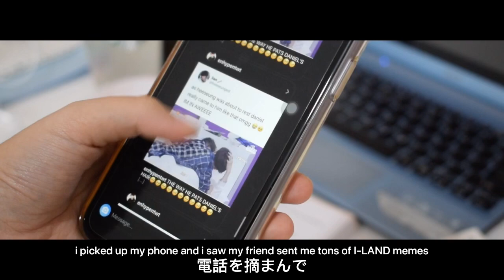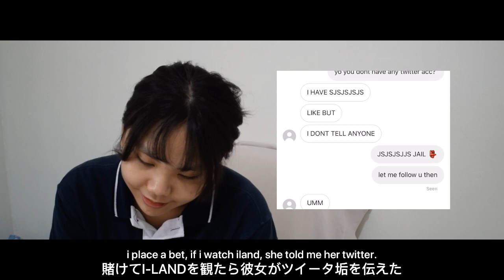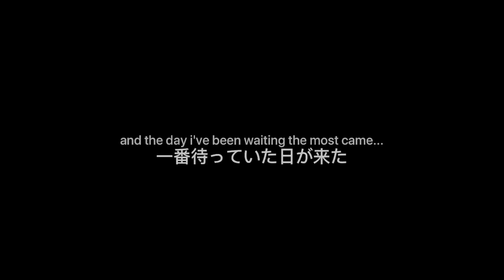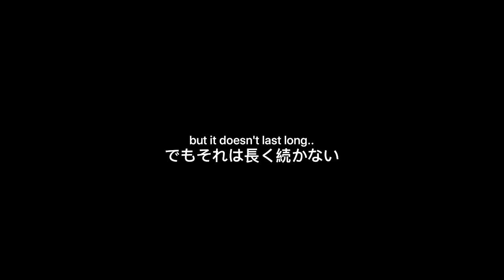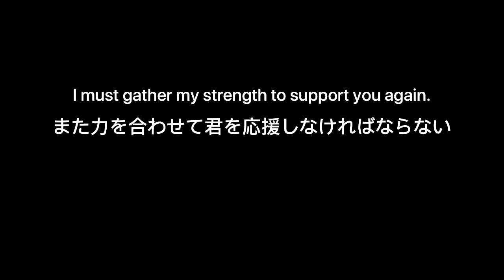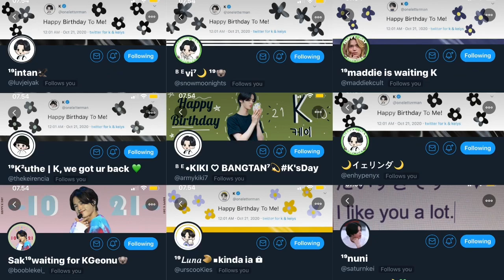HOW I MET K THE MOVIE // FOR K's 23 BIRTHDAY - FAN PROJECT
Hello everyone is me Nasywa! Or maybe you're familiar with the name of 'Nas' on Twitter!

I'm @bad_mochi user who made this special short movie project for K's birthday.

I'm a KEIYS and I really love K with all of my heart and i poured it up with this short movie. This is my birthday present for K. I hope that one day he will sees this and remember all of KEIYS faces.

I will support K wherever he goes and whenever is it. I really hope that you will like this video.